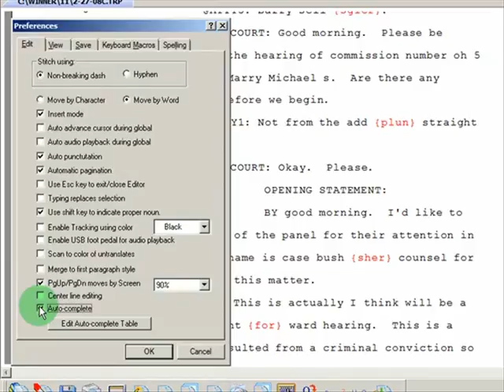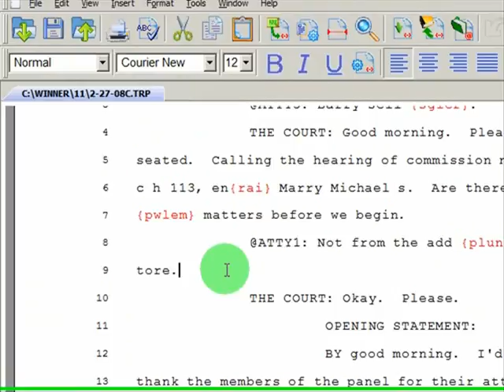Learn how to use Auto-Complete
If there is a phrase that you use consistently, this will give you a shortcut that will save your hands.